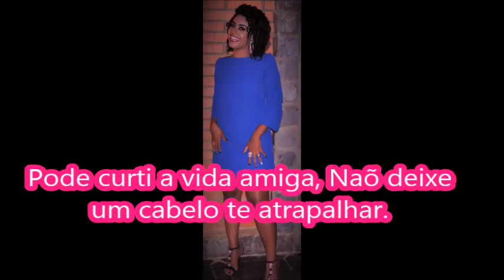Como se sentir linda na transição capilar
Obrigado por ter vindo florzinhas bjs